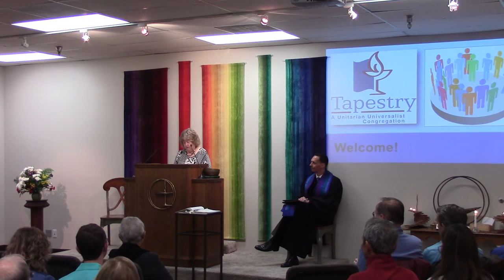June 12, 2016 “Better Together” Rev Kent Doss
We believe that healthy communities balance the needs of the individual with the needs of the common good. As we prepare for Tapestry’s Annual Meeting, this Sunday we reflect on the power of community and the mechanisms that assure every person is respected.